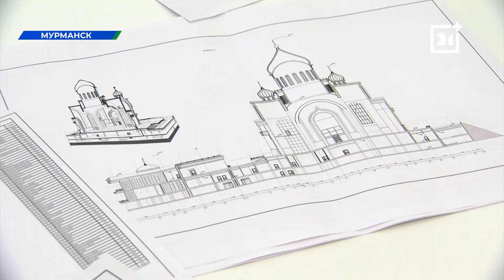Стали известны подробности строительства храма на Буркова в Мурманске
Строительство собора на Буркова может начаться уже в этом году. Последние постановления, регламентирующие процесс, подписаны, городские власти разрешили дать старт. Какие изменения претерпел проект в последнее время, знает Кирилл Грапиняк.